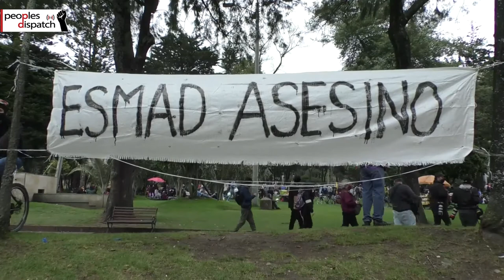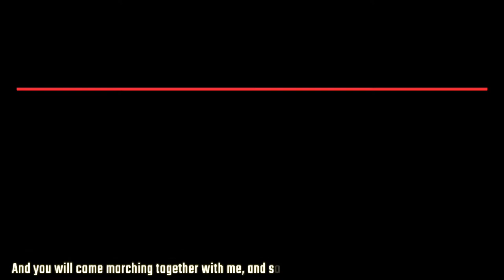Colombians rise up against injustice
On September 21, thousands of Colombians participated in a national strike across the country against the right-wing government of president Iván Duque. Several massive demonstrations were carried out in different cities in rejection of police brutality, economic crisis, mishandling of the COVID-19 pandemic and ceaseless assassination of social leaders.